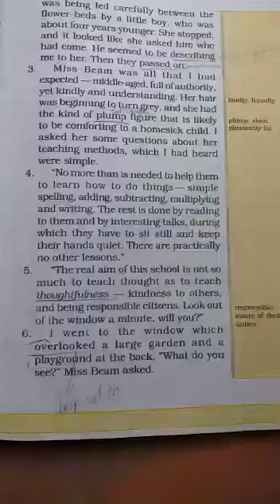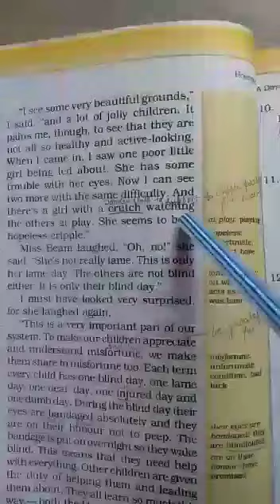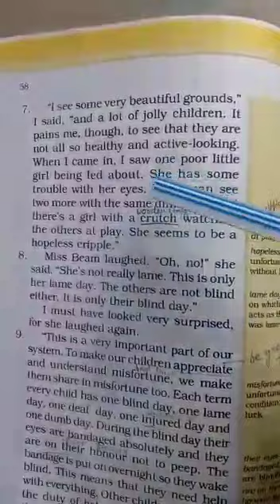Class 6th...Honey Suckle...Chapter 5 ( PART 5 )